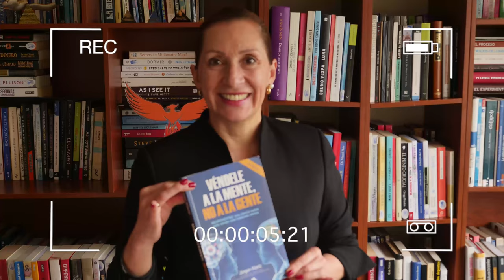Leyendo con Norita: Los Originales - Adam H. Grant con la Ph. D. Nora Beltrán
LeyendoConNorita Los Originales

Conoce de la mano de Adam Grant ¿cómo hacer una destrucción creativa? y algunas ideas prácticas que nos permiten generar acciones en nuestras organizaciones.

Muchas personas pueden ser creativas pero muy pocas originales, algunas nacen para ser líderes y otras para ser seguidoras, sin embargo, cualquier persona puede mejorar su creatividad si se lo propone.

LINK PARA CONSEGUIR EL LIBRO: